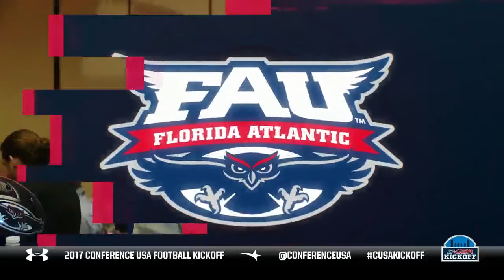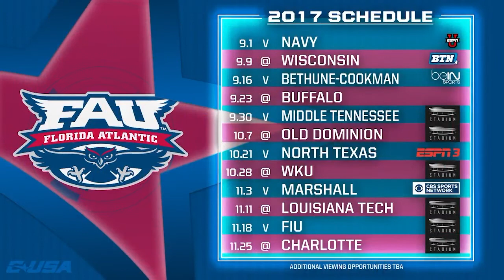Florida Atlantic Owls - 2017 C-USA Football Kickoff